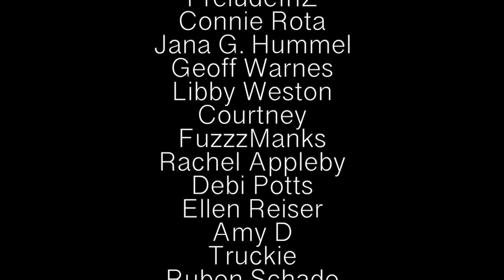Making Dichroic Art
On this episode of Ben's Worx Nicole and I create Dichroic Art using epoxy resin.

Respirator Half Mask
USB Led light with switch
Resin for printer

Want to send me something? send it to:

BENSWORX
LOGANHOLME 4129
QLD Australia